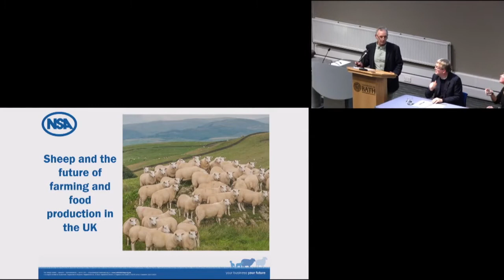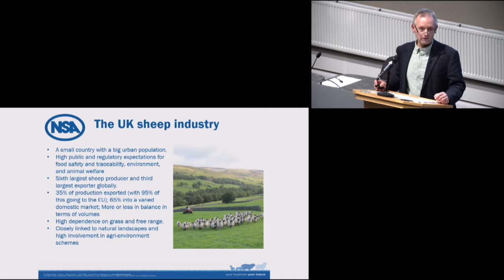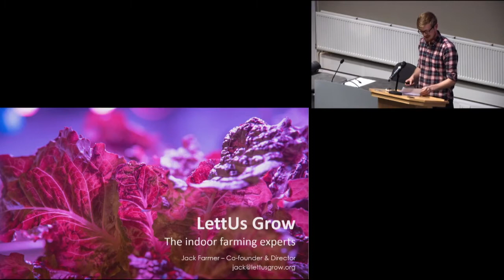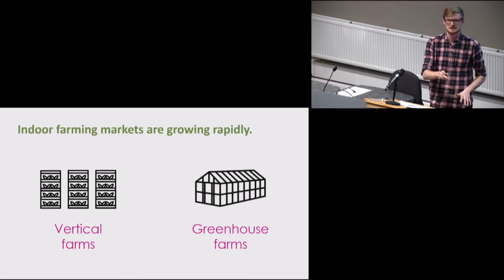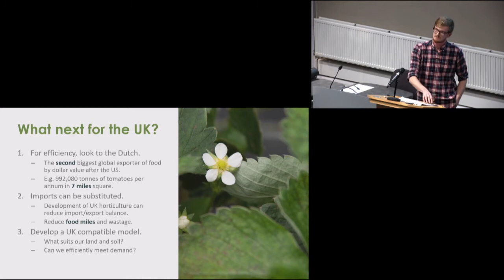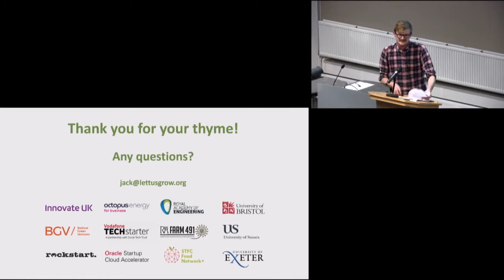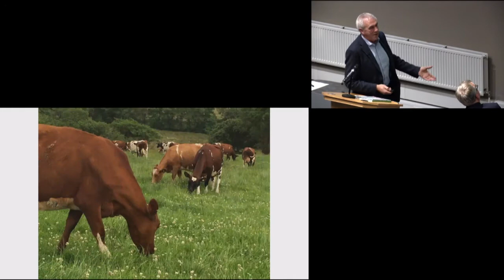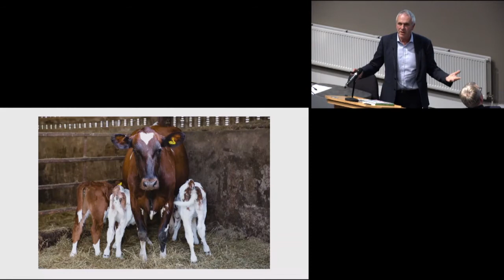The future of UK farming and food production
Brexit, and the potential departure from the Common Agriculture Policy (CAP), could provide an opportunity to transform the UK farming and food system.

But how can we ensure that the way we grow, distribute and eat food provides healthy and affordable nutrition whilst restoring ecosystems and improving the livelihoods of farmers? What does the future of British farming look like? And how can we measure and value sustainability and soil, plant and animal health, whilst at the same time protecting our farmers and farming communities as well as our environment?

This panel debate welcomes Patrick Holden (Sustainable Food Trust), Joanna Lewis (Soil Association), Jo Edwards (Castle Farm Organics), Phil Stocker (National Sheep Association), and Jack Farmer (LettUs Grow) to address such questions, and look to the future of UK farming and food production.

This event took place on 19 November 2019.